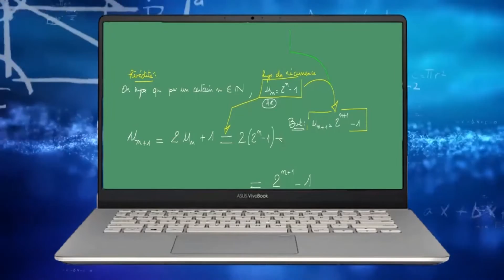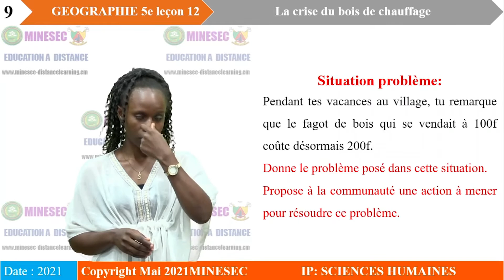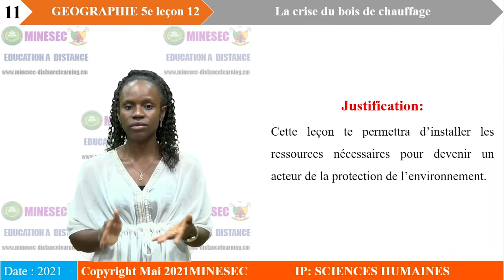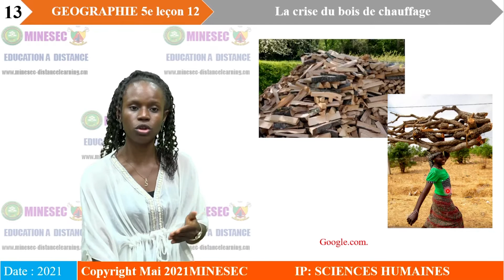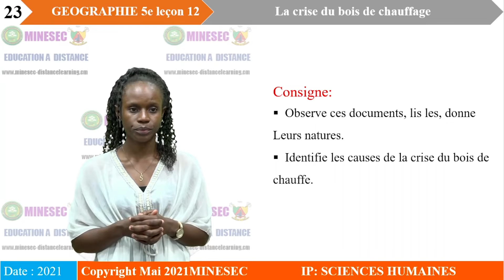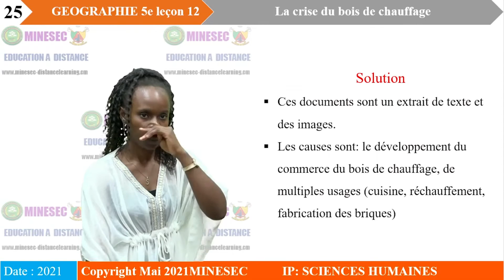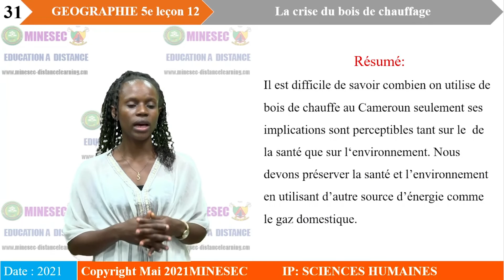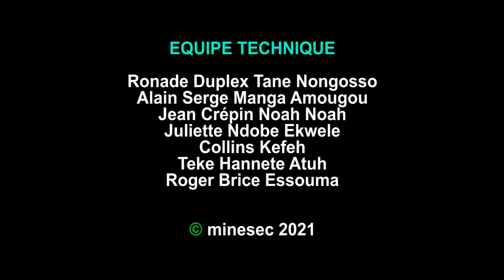IP-SH GEOGRAPHIE 5ème Leçon 12 La crise du bois de chauffage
GEOGRAPHIE 5ème  Leçon 12 La crise du bois de chauffage